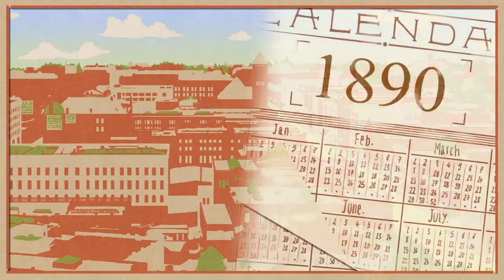Official Trailer for the documentary feature film A Pebble in the Pond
**A Pebble in the Pond is NOW AVAILABLE WORLD WIDE !!  To watch via Apple iTunes or Apple TV
For a FULL LIST OF WHERE THE FILM IS AVAILABLE TO STREAM
Head to our official website, and follow "A Pebble in the Pond" across social media to stay updated with the latest news and to learn about all the ripples being created!!

A PEBBLE IN THE POND
Directed by Paul Howard
Featuring Ann Benson
A What's the Alternative? Production